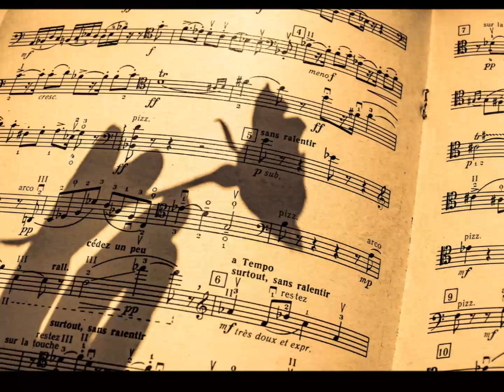Neige dein Ohr (S.Wilder) -- NAK-Schulchor Berlin, Liveaufnahme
Liveaufnahme in den 1990er Jahren in Berlin  --